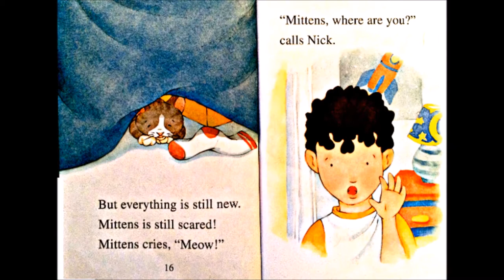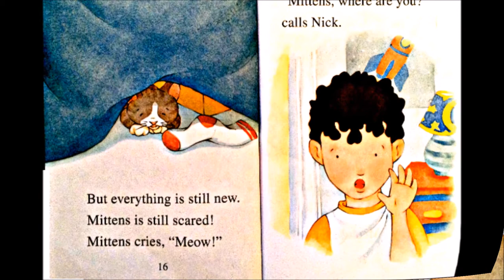Mittens - My First I Can Read by Lola M Schaefer, Susan Kathleen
Mittens the Kitten has a new home with a boy named Nick, who says he will take care of her. Mittens is nervous at first and tries to find a good place in his new home tto hide. Everything seems loud and unfamiliar and scary. Mittens tries many spots, but finally finds the best cozy place and cuddles up with Nick.
Mittens is a My First I Can Read book, which means it’s perfect for shared reading with a child. The illustrator really helps you feel the emotions and hear the noises. Deals with adjusting to a new home. A cute story about a new pet with adorable illustrations.